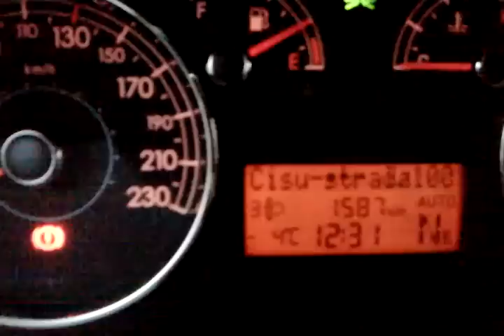Fiat Grande Punto 1.4 8v cold start.